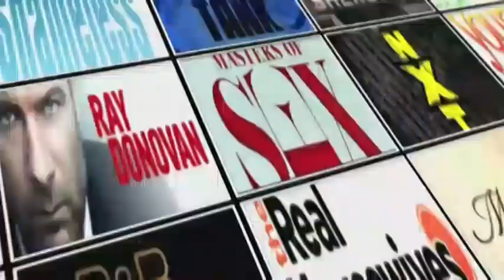John Kim Interview (Ezekiel Jones on TNT's The Librarians) | AfterBuzz TV's Spotlight On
AFTERBUZZ TV - AfterBuzz TV's Spotlight On edition, is a long form interview series featuring Actors and TV personalities discussing their roles and shows as well as their thoughts, passions and journeys. In this episode host Yael Tygiel interviews The Librarians star John Kim.